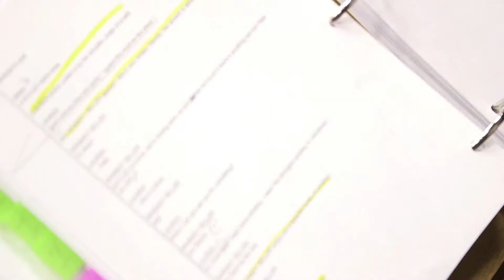Writing a Love Letter to SF Chinatown: Playwright Lauren Yee on Developing 'King of the Yees'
For nearly 20 years, playwright Lauren Yee’s father Larry has been a driving force in the Yee Family Association, a seemingly obsolescent Chinese American men’s club formed 150 years ago in the wake of the Gold Rush. But when her father goes missing, Lauren must plunge into the rabbit hole of San Francisco Chinatown and confront a world both foreign and familiar. Onstage at the Kirk Douglas Theatre Jul 9 - Aug 6, 2017. Tickets & info

Produced in association with Goodman Theatre.